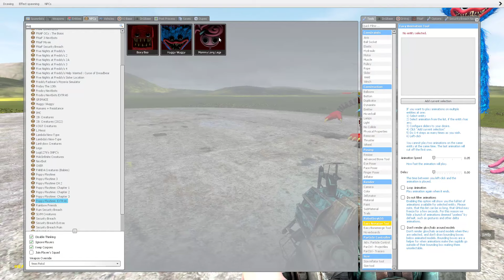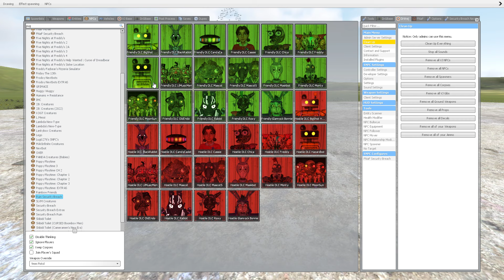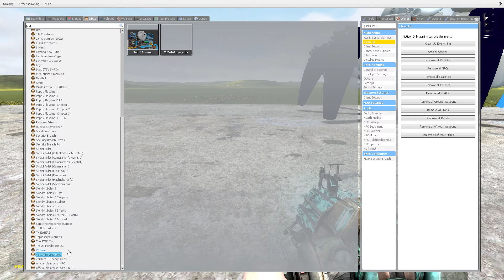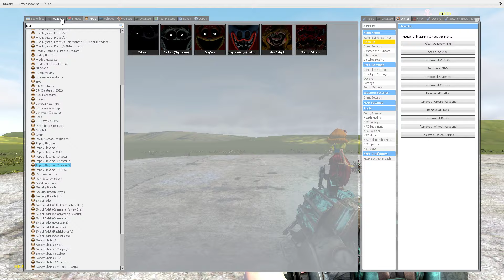EXPLODE MONSTERS POPPY PLAYTIME CHAPTER 3 In Garry's Mod! CatNap etc